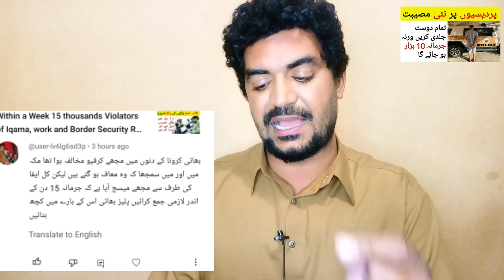The National Fines Body IFA has said that the People who have been Fined for Violating the Curfew,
Saudi Arabia Latest Update News today in Urdu and Hindi, Saudi News in Urdu, Today News in Saudi Arabia, The National Fines Body IFA has said that the People who have been Fined for Violating the Curfew,